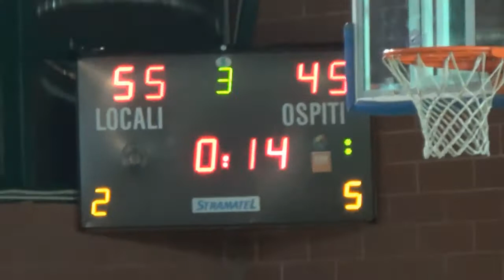Coppa Lombardia 2021/2022: U.S.S.G.B. Abbiategrasso - BT Battaglia EXPO INOX Mortara 19/12/2021